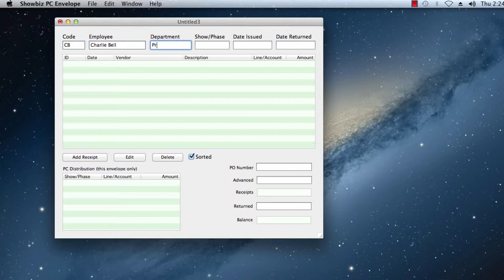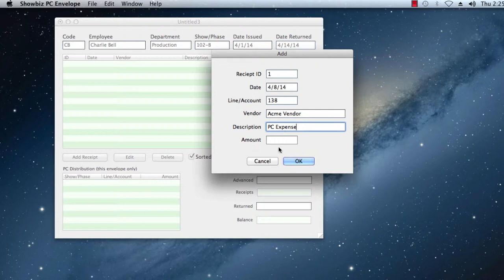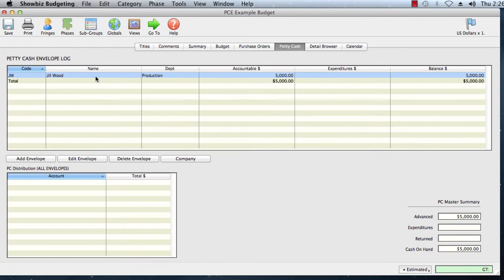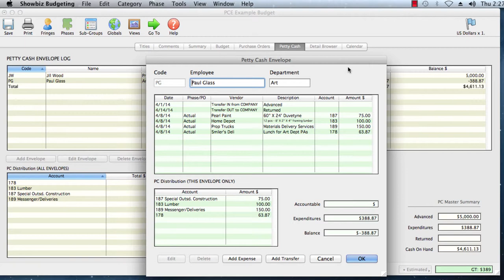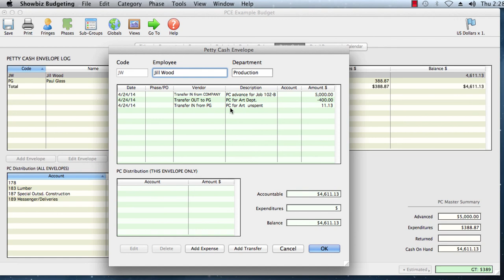Showbiz Budgeting - Petty Cash Envelope